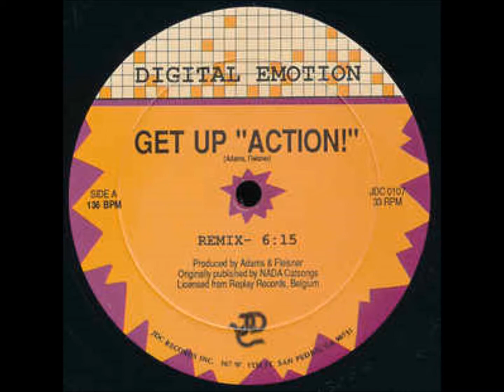Digital Emotion - Get Up ´Action !´ (DJ Henco D. by Special Extended Rework RMX)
Digital Emotion - Get Up, Action!
DJ Henco D. by Rework Re-Edit Slava Maverick RMX